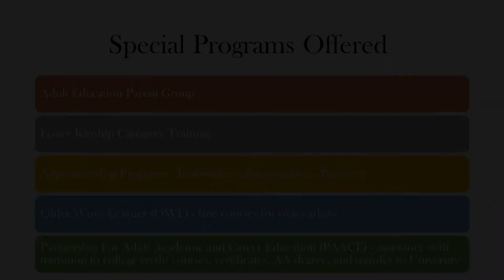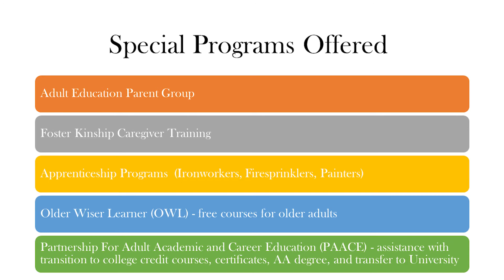Cerritos College Adult Education Program: We Are Here For You